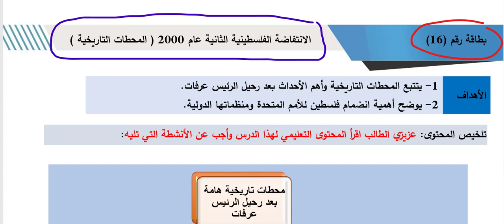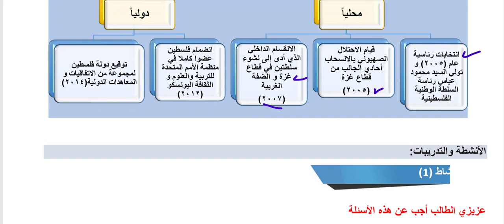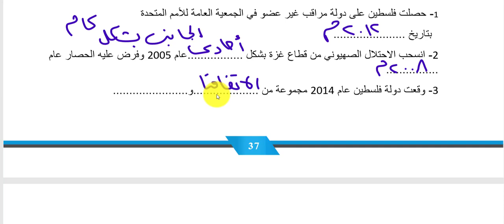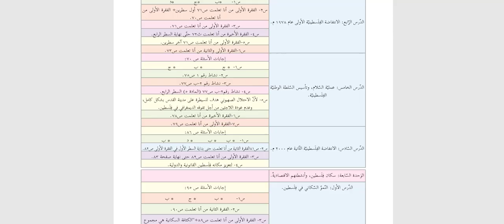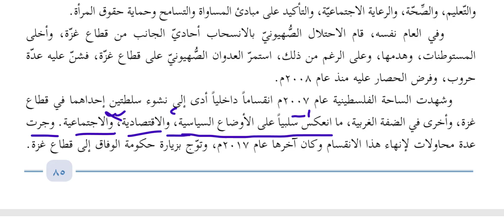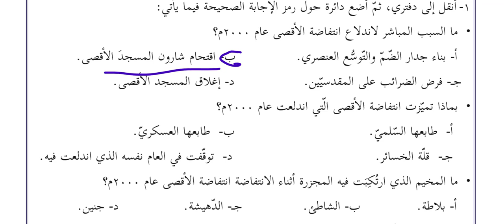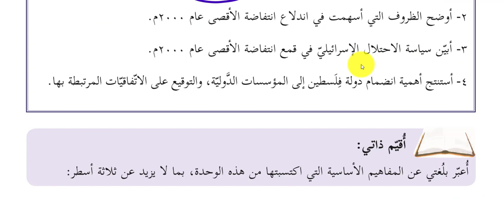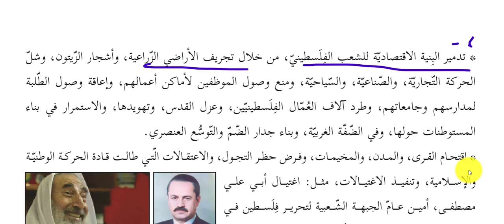الانتفاضة الفلسطينية الثانية عام 2000 م المحطات التاريخية بطاقة 16 جغرافيا عاشر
شرح درس حرب عام 1948 وحل بطاقة رقم 1 و 2 جغرافيا عاشر المادة التعليمية الفصل الثاني
سياسة الاحتلال في الضفة الغربية وقطاع غزة بعد عام1967م وحل بطاقة 8 جغرافيا عاشر الفصل الثاني